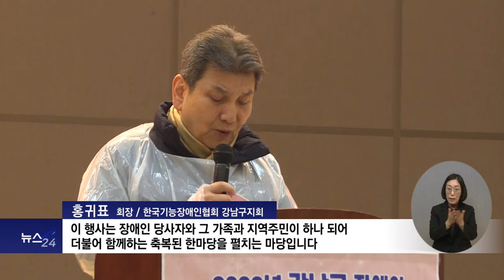복지TV뉴스24 _ '사랑을 포기 속에 가득 담아' 강남구 장애인 김장나눔 열려 / 2023.12.13